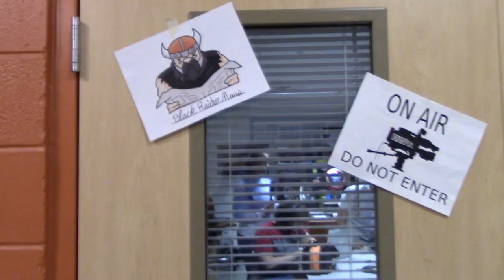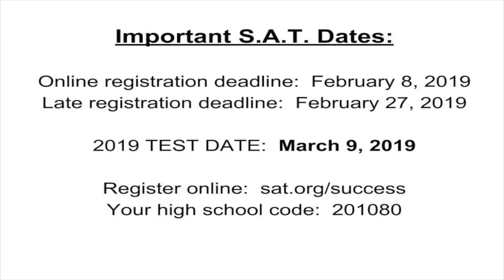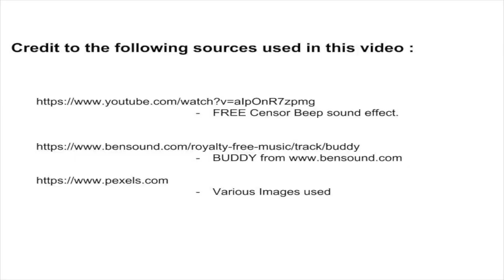BRN V2 E4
This edition the Black Raider News crew talks about resources for Juniors preparing for the S.A.T.. hangs out with the Unified Basketball Team, and Mal's Bath Crafts cooks up something delicious.